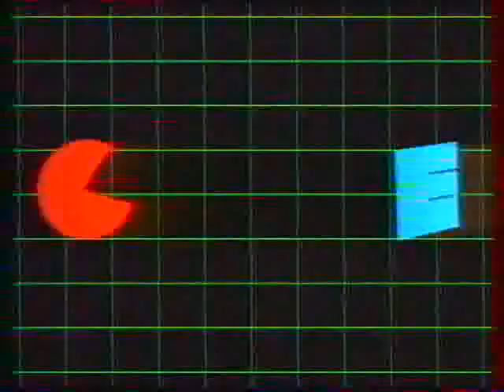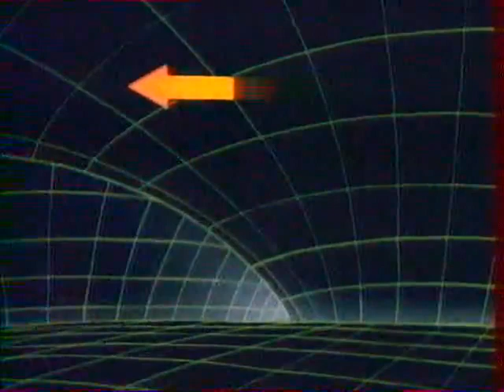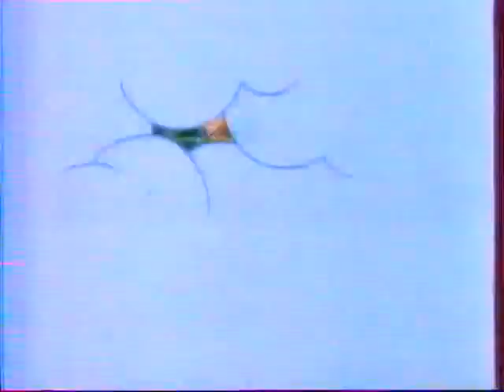C.L.Y.D.E.-Du Pain Sur La Planche ("Bread on the Board"/??????)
The 2nd C.L.Y.D.E. episode, in which an evil businessman kidnaps a scientist and steals credit for his invention-a crystal ball which can transport any person into virtual reality.